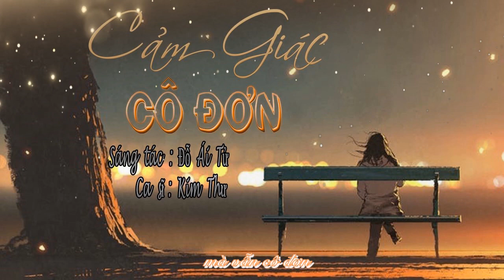Ballad Buồn l Cảm Giác Cô Đơn _Kim Thư l MV Lyrics l NS : Đỗ Ái Tử